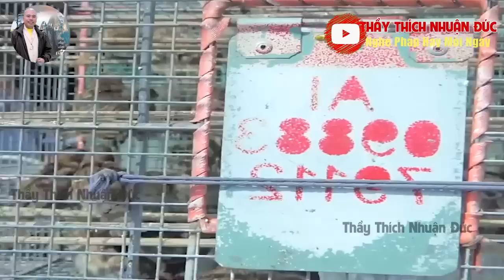CÔNG ĐỨC VÀ PHƯỚC BÁU KHÁC NHAU Ở ĐIỂM NÀO NGƯỜI TU HAY NGƯỜI ĐỜI NÊN CẦN NGHE HIỂU RÕ VẤN ĐỀ NÀY